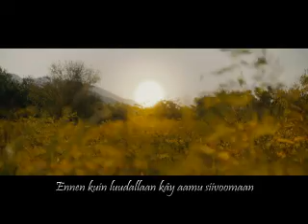Teleks: Rakkaus raivoaa +Lyrics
Teleks: Rakkaus raivoaa / Albumilta Siivet (2002), raita 12.

Kuvituksena tekemäni klipit elokuvasta / The clips from movie: The Brothers Bloom (2009).